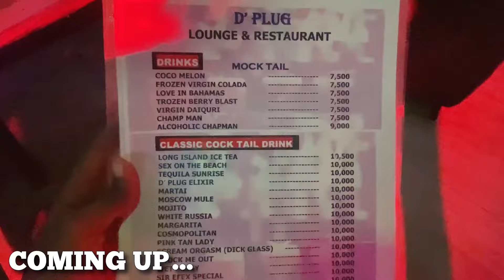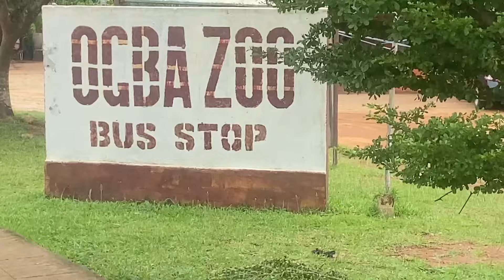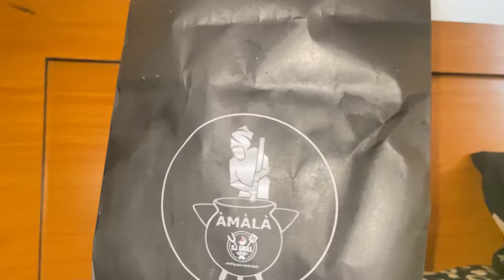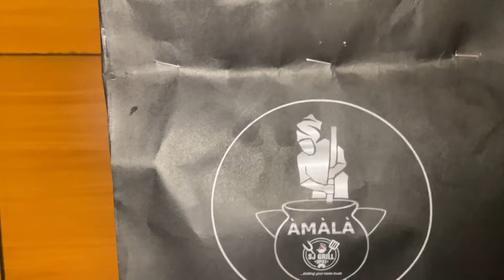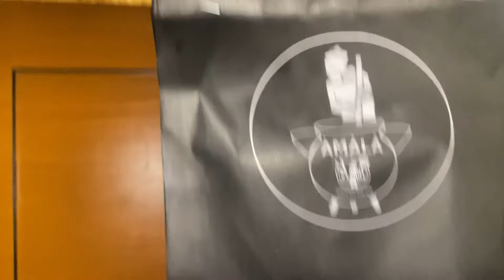LIFE LATELY: IVIE’S BIRTHDAY, DINNER, GROCERY SHOPPING, TASTING AMALA AND GBEGIRI FOR THE FIRST TIME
*GUESS WHAT IVE BEEN UP TO 🎉*

Heeeeyyyyy!! You actually checked the description box YAY! 🤞🏽 I hope you enjoyed it (wink)

It’s been such a long time without YouTube and it has been torture so to make it up to you guys , todays video is a life update, what I have been up to for the past 5 months till now. I hope you enjoy it .

I hope you stayed till the end of the video(looks at you suspiciously) and hope you are a SUBSCRIBER and like of course. Don’t forget to HIT the Post notification belllllll.

_Hy im Francesca Ehineboh a Nigerian Based upcoming YouTuber/Vlogger. I live in Edo State Benin City and I’m currently in the University. I try to show a little of my state and Nigeria as a whole through my channel ,So Enjoy ) _

*PLEASE NOTE THAT I HAVE NO RIGHTS TO ANY OF THE SONGS HEARD IN THIS VIDEO (except my voice )

Majority of the songs are from here

SOUND GODDESS MUSIC

MY LOVESSSSS! Check out who did my intro I love it so much 🥺🥺🥺❤️

*Let’s follow each other on Ig

FAQ:
Age: 23
Camera:iPhone 11
Editing software: InShot + VLLO

As at the time of posting this video my channel is at 1774 subscribers 💃🏾💃🏾💃🏾🎊

Thank you so much for coming this far I love youuuuu ❤️❤️❤️😘😘😘